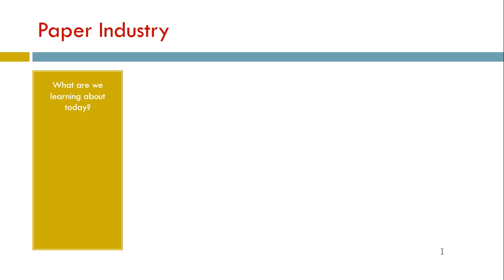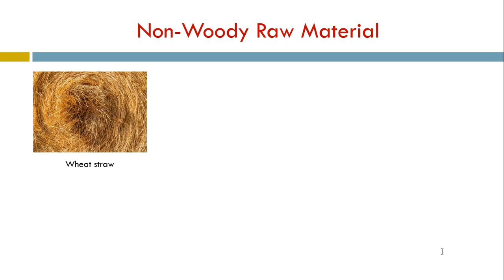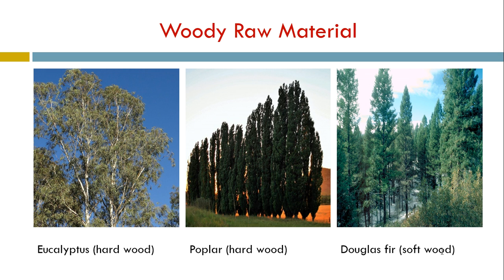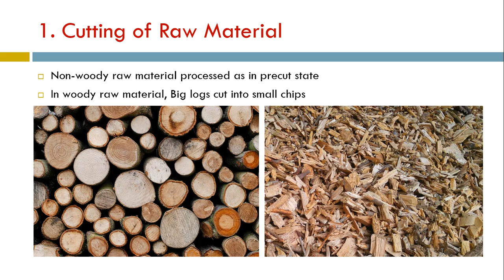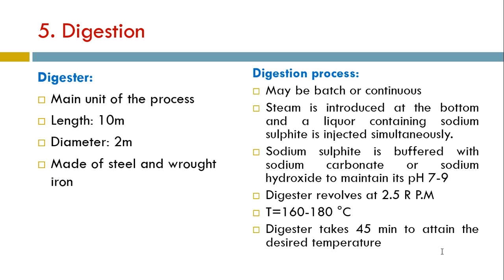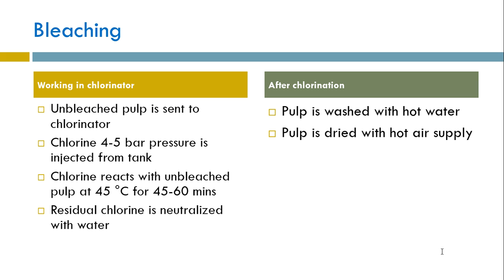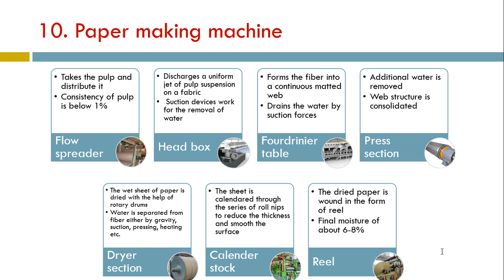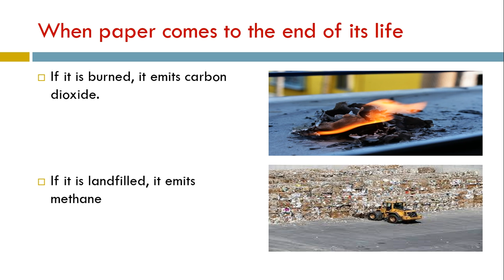Paper industry | NSSC | Paper manufacturing | Environmental impact of paper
A complete presentation on paper industry including history of paper, invention of modern paper, raw materials, pulping processes, Neutral sulphite semi-chemical process, paper manufacturing and environmental impact of paper by sir Rana Bilal.